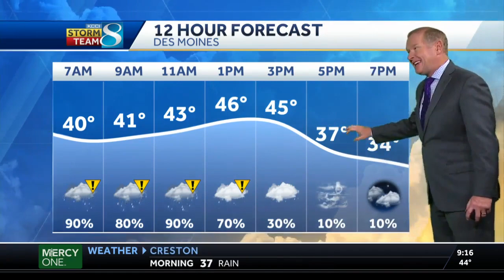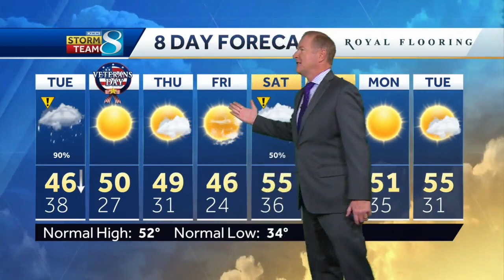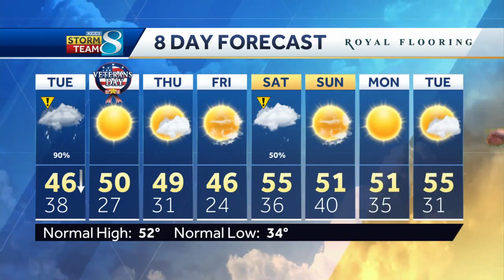Drop in temperatures bring chilly rain, some snow Tuesday